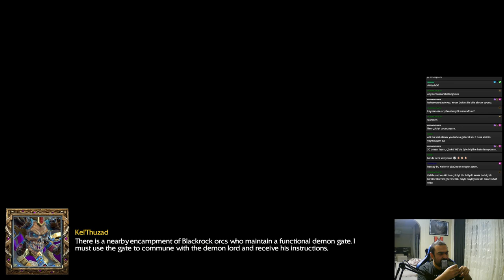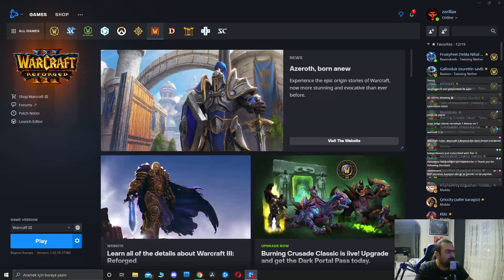Warcraft 3 Reforged - Arthas ve Kel'thuzad // Dalaran Yolu - B7 - Türkçe Oynanış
İlgili bölümlerin sürelerine aşağıdan ulaşabilirsiniz.

Undead campaign
Path of the Damned
Giriş : (00:00)
Blackrock & Roll, Too! : (00:53)
The Siege of Dalaran : (44:01)

Bitiş : (1:17:34)

Warcraft 3 Reforged serimizde 7.bölüm ile sizlerleydik. Beğenmeniz dileği ile keyifli seyirler.

Warcraft# Warcraft3# Warcraft3Reforged